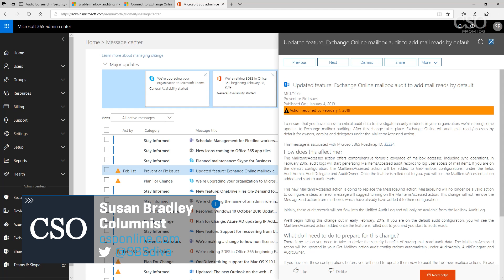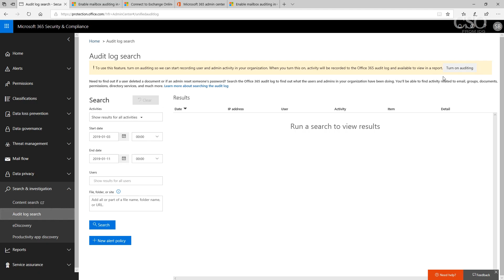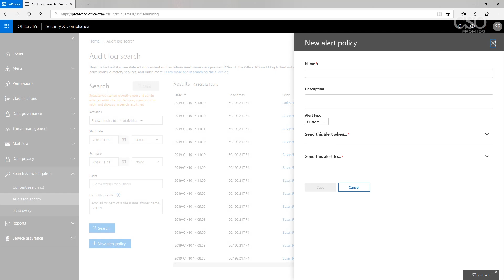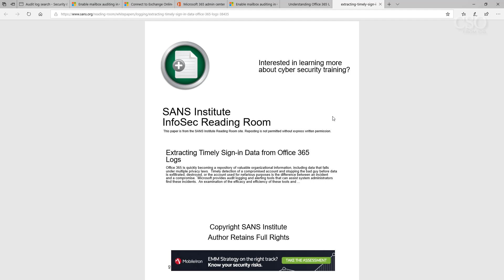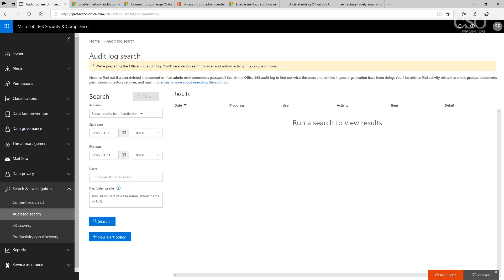How to enable and configure Office 365 logging and auditing